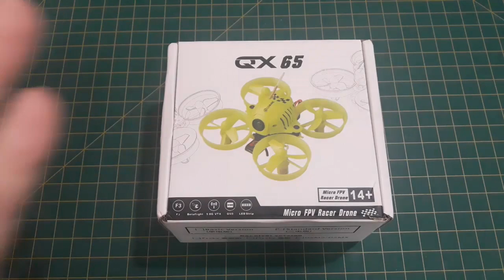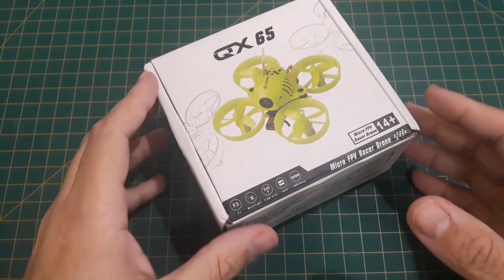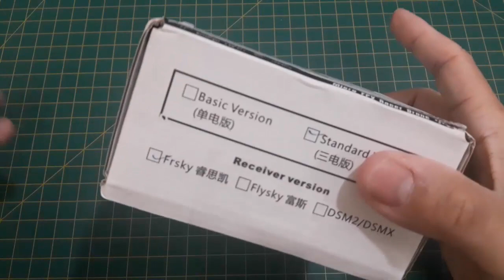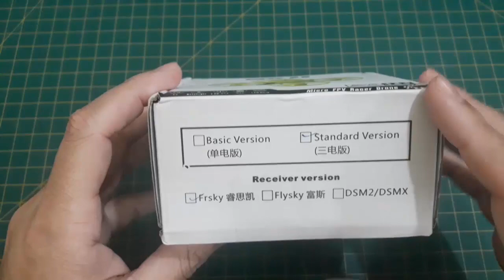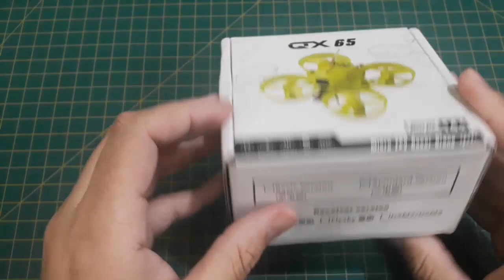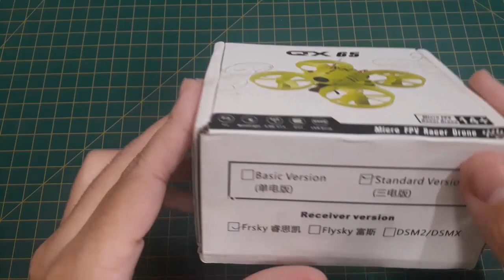2020 Mini drone FPV 5.8 Ghz - Eachine QX65 | colunaDRONE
Este drone foi descontinuado. Aqui uma outra excelente opção:

Faça uma compra segura! Copie e cole o link oficial abaixo em um navegador (Chrome, Edge, Firefox, Safari, etc) que NÃO possua aquelas barras buscadoras de descontos (estilo Pague Menos). Ajude a incentivar os desenvolvedores de conteúdo de reviews!

Baterias (todos os links enviando para o Brasil):

Mi Drone:

Fimi X8 SE:

1500mAh 4S:

1300mAh 3S:

4200mAh 3S:

400mAh 1S:

Utilitários para drones:

Bolsa para baterias (ideal para viajar de avião com segurança):

Suporte para montagem de drones:

Fusível contra Curto-Circuito em montagem de drones:

Estação de Solda (com lupa, led, suporte para ferro de solda):

Balanceador de hélices:

Bolsa protetora contra fogo baterias LiPo:

Rádios

Rádio FrSky X9D Plus:

Óculos FPV

Eachine EV100:

Carregadores

ISDT D2 200W:

ORIGINAL Imax B6: